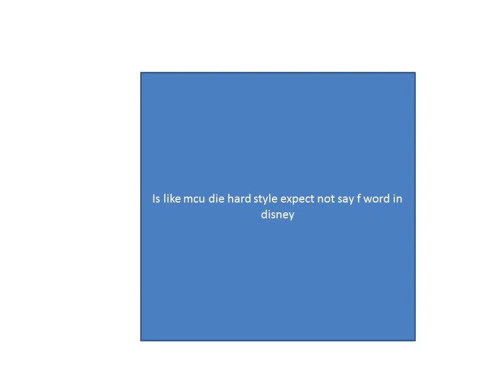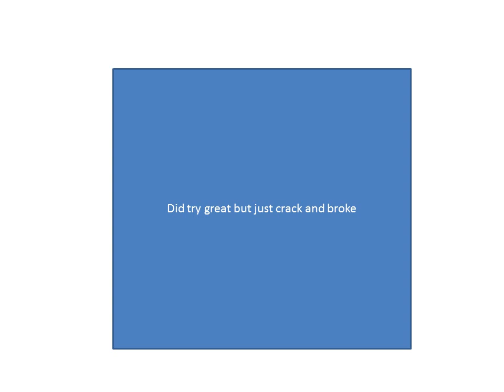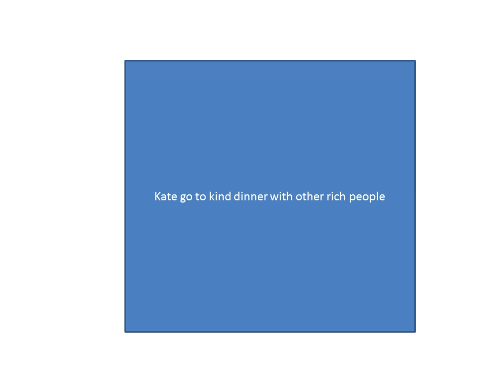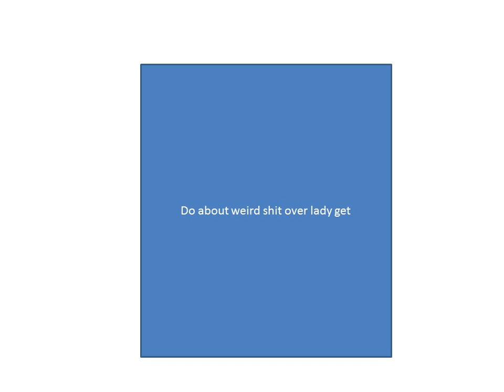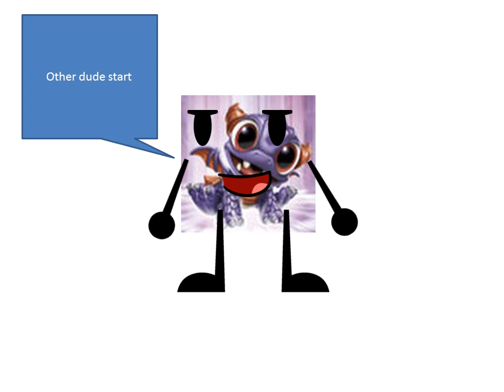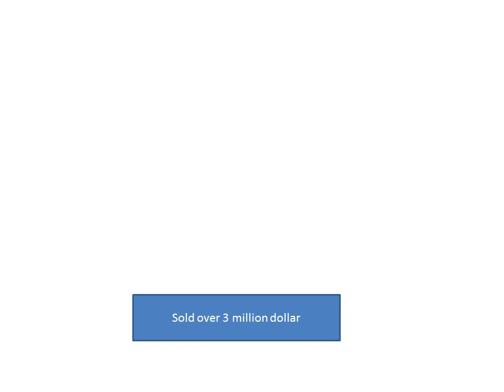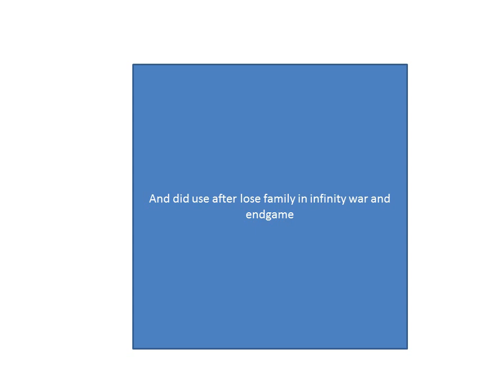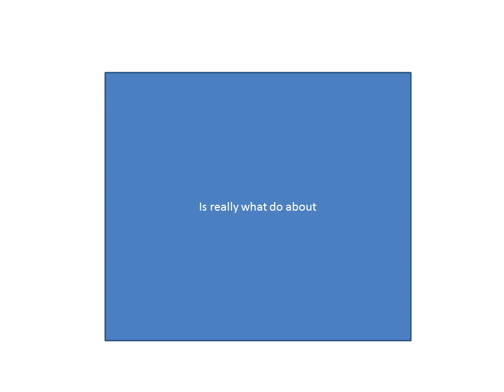mcu timeline in 2021 - hawkeye episode 1